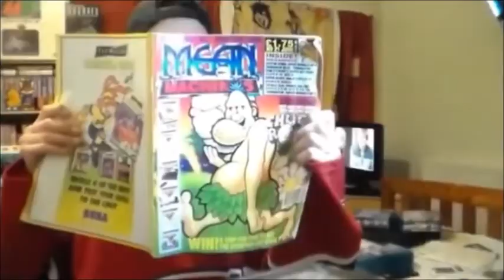Monty Python's Flying Circus On ZX Spectrum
A quick and very poor game play of the rather odd Monty Python's Flying Circus game based on the legendary TV show..